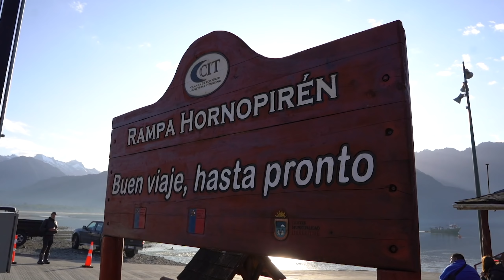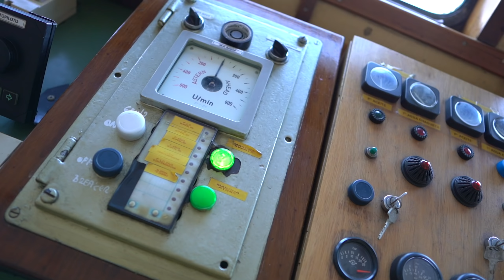THIS IS WHY WE LIVE IN A VAN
We have had an amazing time exploring Patagonia so far and it is spectacular!! THIS is why we live in a van!!

~~~ Camera Gear ~~~

~~~ Solar & Electrical ~~~

~~~ Plumbing &  Water ~~~

~~~ Accessories & Misc. ~~~

~~~ Tools ~~~